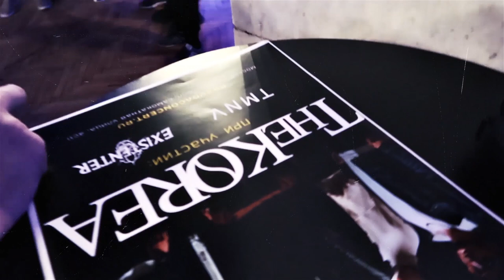THE KOREA MEET & GREET И КОНЦЕРТ ГЛАЗАМ NOMERCY RADIO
► ПОДДЕРЖАТЬ НАС КОПЕЕЧКОЙ :
► номер карты Сбербанка: 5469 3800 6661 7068
► номер карты Тинькофф: 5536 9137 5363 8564
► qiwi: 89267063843